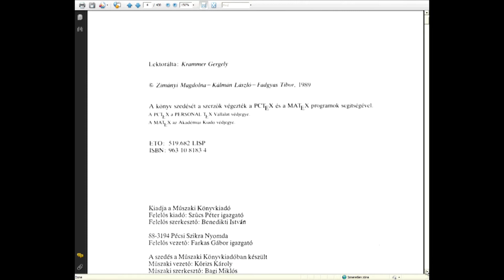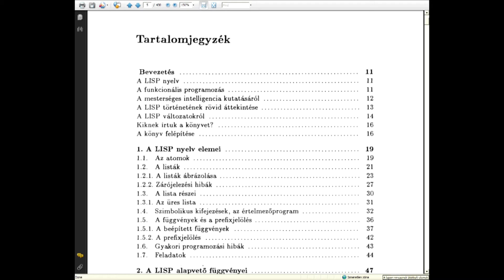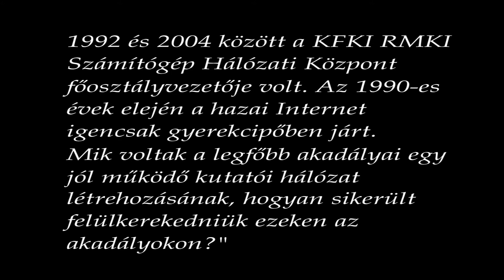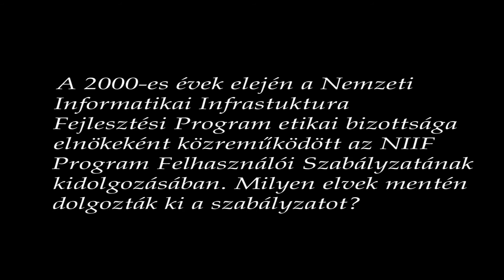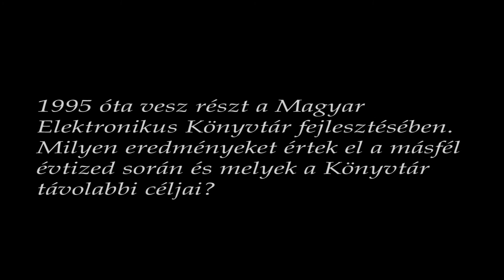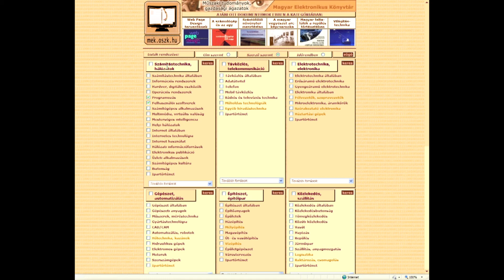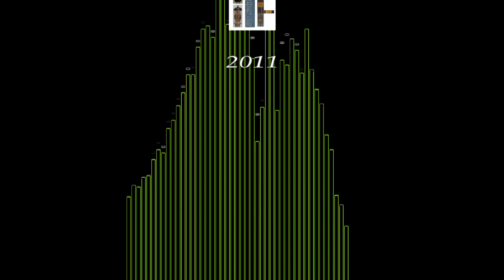Zimányi Magdolna portréja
Zimányi Magdolna portréja a Neumann János Számítógép-tudományi Társaság (NJSZT) Informatika-történeti Fóruma (iTF) szervezésében készített "Arcképek a magyar informatika történetéből" sorozatában.